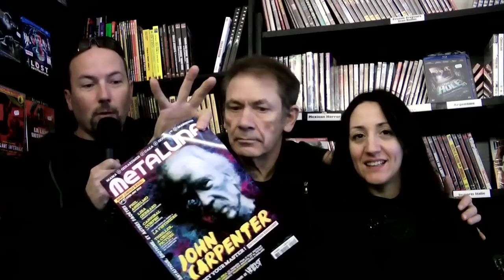AMONG THE LIVING - AUX YEUX DES VIVANTS - BECOME A CO-PRODUCER OF THE MOVIE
Become a co-producer of "Among the Living" ("Aux Yeux des Vivants"), Raphaël Gesqua's next movie as a composer :

Julien Maury
Alexandre Bustillo

Produced by
Metaluna Productions
(Jean-Pierre Putters, Fabrice Lambot & Caroline Piras)

Raphaël Gesqua

Devenez co-producteur de "Aux Yeux des Vivants", le prochain film de Raphaël Gesqua en tant que compositeur :

Julien Maury
Alexandre Bustillo

Produit par
Metaluna Productions

Musique composée par
Raphaël Gesqua